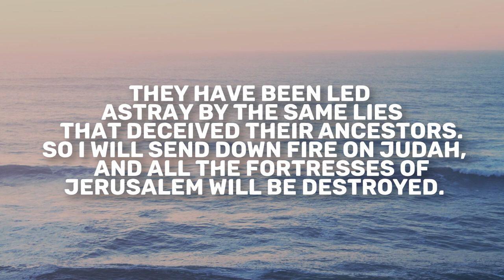Amos 2 | Daily in the Word | Pastor Neil Spencer